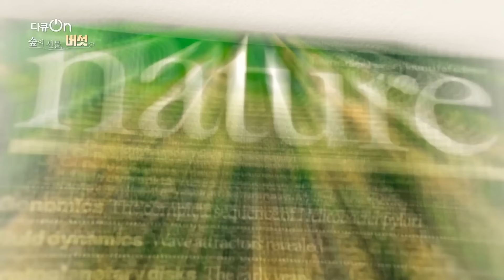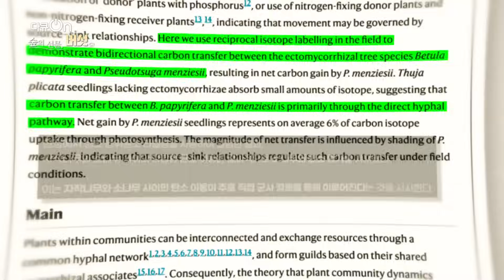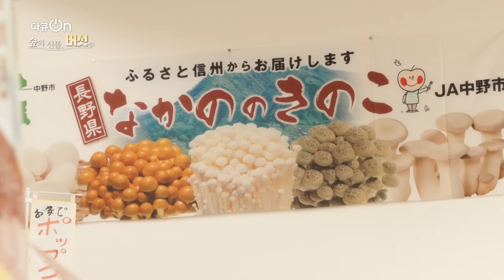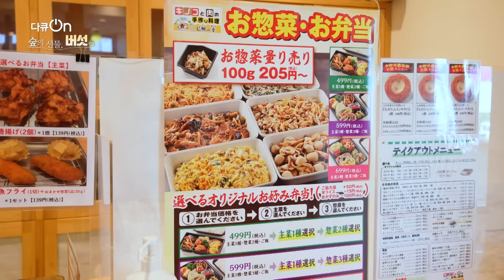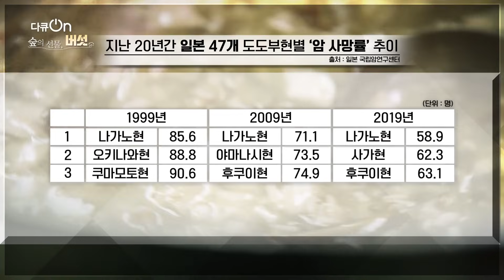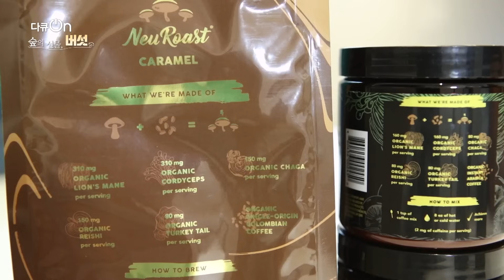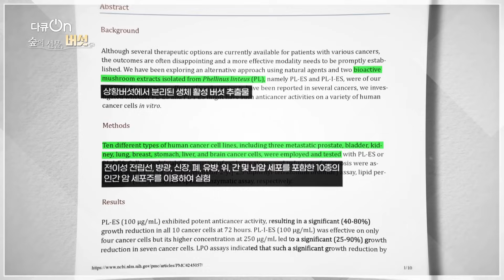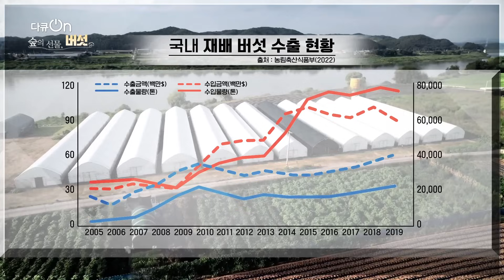원두커피와 함께 내려 마시는 버섯커피? 지금까지 우리가 알던 버섯에 대한 새로운 사실과 흥미로운 이야기! [다큐온 KBS 20231118 방송]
■ 숲속의 선물, 버섯 - 인간을 매혹하다
비가 그친 다음 날, 습기를 잔뜩 머금은 여름 숲을 찾아 들어간다. 어디에 버섯이 있다는 소문을 듣고 찾아가면 여지없이 실패한다. 버섯은 자기가 원하는 환경조건이 완벽할 때 비로소 모습을 드러낸다. 버섯의 여왕으로 불리는 노랑망태버섯, 옹기종기 가녀린 모습으로 모여 있는 고깔갈색먹물버섯, 밤이 되면 주름살에서 초록색 인광을 발사해 신비롭기 그지없는 화경버섯 등은 바라보는 이들을 황홀경에 이르게 한다. 제작진은 지난 7월부터 10월까지 4개월에 걸쳐 숲속에서 피어오르는 버섯의 모습을 포착해 카메라에 담았다.

■ Wood Wide Web – 숲의 네트워크, 버섯
버섯은 ‘숲의 소화단’으로 불린다. 한해 10cm씩 쌓이는 낙엽은 물론, 생명이 다한 나무에 침투해 서서히 분해해 그들을 흙으로 돌려보낸다. 놀라운 버섯의 능력이 이것만이 아니다. 숲에서 자라는 나무들은 서로 소통하며 영양분을 주고받고 있는데 이를 주도하는 것이 다름 아닌 버섯이라는 사실. 숲 지하에 깔린 이 거대한 버섯 연결망을 두고 학자들은 ‘우드와이드웹’(WWW)‘이라는 별칭을 붙여주었다. 숲의 생태계를 주도하는 버섯의 놀라운 활약상을 담아본다.

■ 스님이 버섯을 먹는 이유는?
지리산 자락에 자리한 금수암은 겨울 준비로 바쁘다. 대안스님은 산나물과 함께 각종 버섯을 가을볕에 바짝 말린다. 채식 식단으로 제한된 음식 재료를 사용해야 하는 불가에서의 공양. 스님들에게 버섯은 향과 맛뿐 아니라 건강을 지키는데 빠질 수 없는 음식이다. 사찰음식 명장이기도 한 대안 스님이 소개하는 버섯을 이용한 건강한 스님 밥상을 담았다.

■ 땅에서 얻은 건강 - 버섯의 항암 효과
미국 식품의약처(FDA)에서는 버섯이 항산화 특성을 가지고 있을 뿐만 아니라 면역 체계를 지원한다고 밝히면서 버섯의 진가에 주목하기 시작했다. 인스턴트 식품과 육류 위주의 식습관으로 세계에서 가장 높은 암 발병률을 가진 미국에서는 최근 상황버섯, 영지버섯, 차가버섯 등을 가루로 만들어 원두커피와 함께 내려 마시는 버섯 커피가 인기를 끌고 있다. 뿐만 아니라 약리 버섯의 효능에 대한 검증이 하버드 의과대, 뉴욕 의과대를 중심으로 활발히 진행되고 있으며 의미 있는 실험 결과들이 발표되고 있다. 현지 취재를 통해 세계가 관심 갖고 있는 버섯의 효과를 확인해 본다

다큐ON [숲의 선물, 버섯] (2023년 11월 19일 방송)